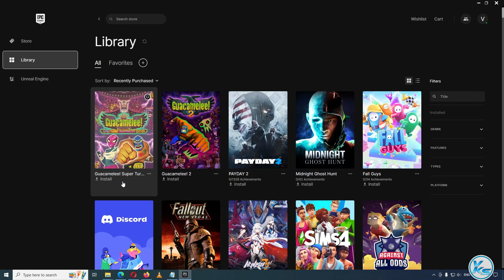🔥 Guacamelee! Super Turbo Championship Edition FREE NOW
Download FREE Game guacamelee super turbo championship edition Store For FREE on PC at Epic Games Store until 22 june 2023 At 8:30 PM.

CREDITS: guacamelee super turbo championship edition, DrinkBox Studios And Epic Games Store

Useless Tags :
guacamelee super turbo championship edition FREE FOREVER EPIC GAME STORE
FREE Games guacamelee super turbo championship edition (Epic Games Store)
How to Download guacamelee super turbo championship edition From EPIC GAMES STORE 100% Free
How to Download and Install guacamelee super turbo championship edition
epic games free game 15 June
15 June games
today's games
guacamelee super turbo championship edition full game
guacamelee super turbo championship edition game download free
guacamelee super turbo championship edition free game steam
guacamelee super turbo championship edition free on pc
guacamelee super turbo championship edition free online game